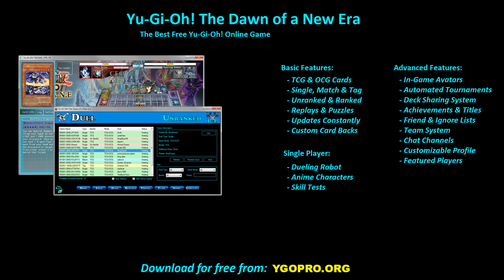【YGOPRO】 ALTERGEIST DECK 2021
This video was made using YGOPRO The Dawn of a New Era, download

YGOPro The Dawn of a New Era (TDOANE) is the best free Yu-Gi-Oh! online game, TDOANE is fully automated and gives players access to all cards. Latest cards from both TCG and OCG are available and new cards are added as soon as they get announced. The ygopro engine was used to develop the game. Players can chose between single, match and tag duels, the multiplayer section offers ranked and unranked duels.